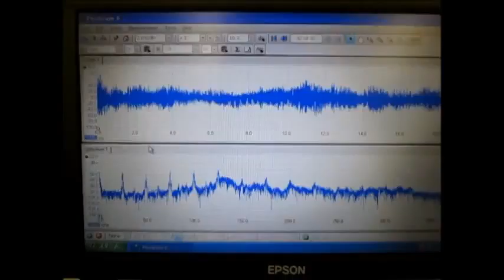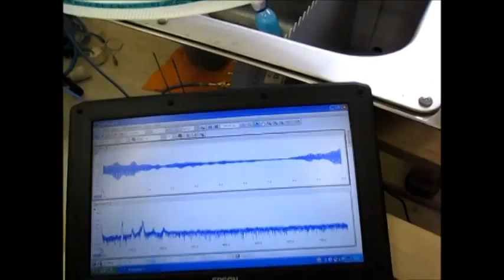超音波‹測定・解析›（超音波テスター） ultrasonic-labo